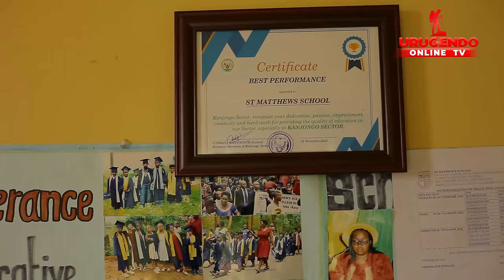Fabrice mu ishuri atunguye Directeur|Abanyeshuri bose arabatsinze mucyongereza|Mbega abana babahanga